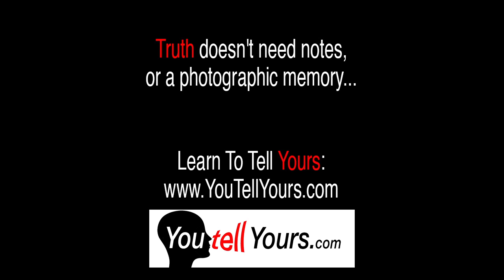Fear, Safety, Risks and Relations. Miata Edoga's First Storytelling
Miata Edoga is an actor who also provides financial education to actors, artists and creative professionals

This was Miata's first storytelling event, her fifth week of our 5 week beginners class. If you feel like you're not being heard, or have a story you like to develop, then find out more about our classes